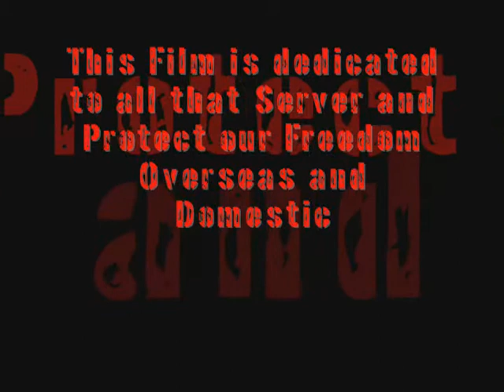ArmA =SF=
First ArmA video for =SF=